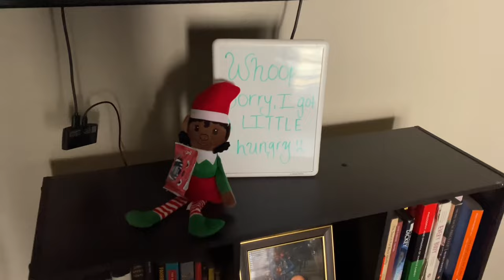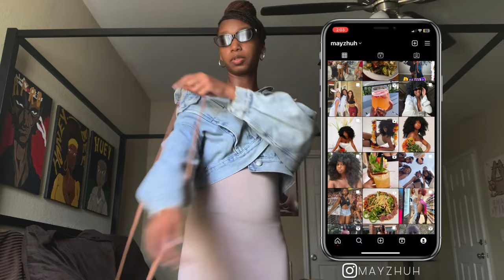vlogmas (day one) | xmas decor, shopping for basics + self care | MAYZHUH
Ahh yes, its time for ❄️ VLOGMAS ❄️ again!

Usually, I only do the 12 days leading up to Christmas but I figured why not try doing 25 days for funzies (lmaoooo i could barely do the 12!) we’ll see how it goes … enjoy!

|Products Featured|

Black Girl Vlogmas, College Vlogmas, Christmas Shopping, Black Friday Shopping, Vlogmas 2023